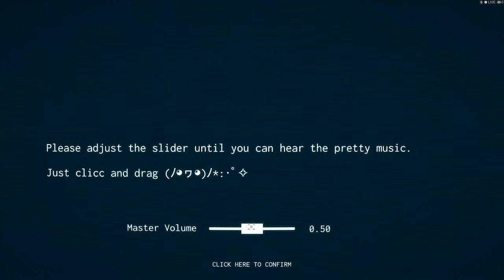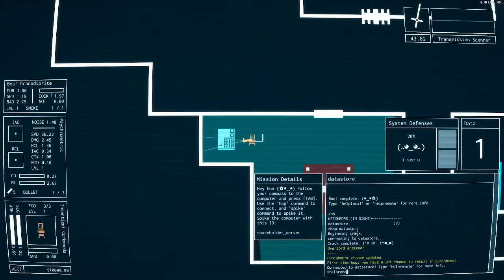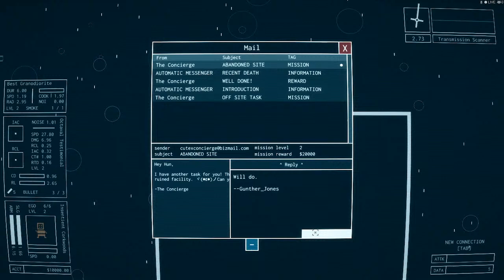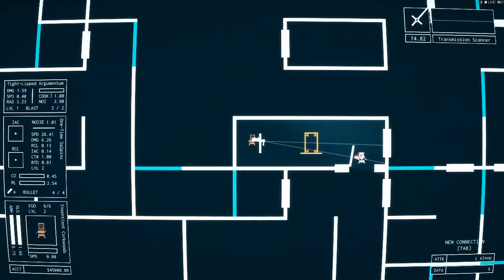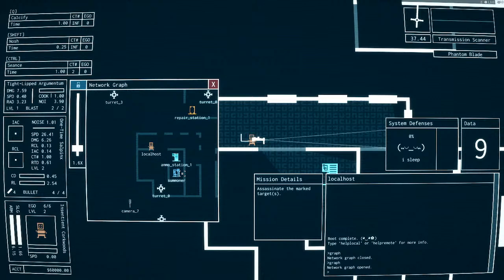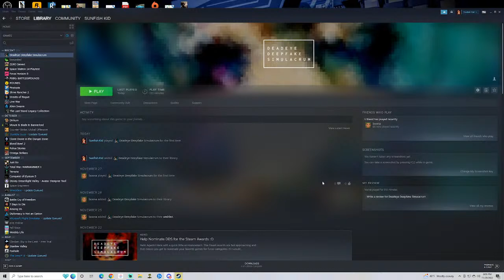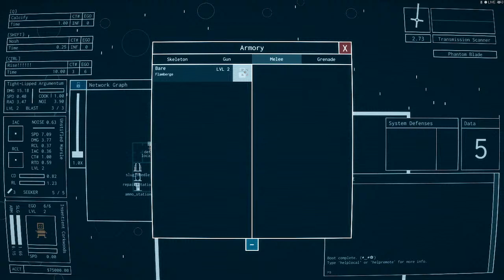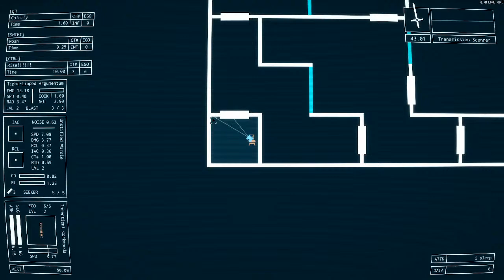Deadeye Deepfake Simulacrum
First Play of DDS! Hope it goes well!